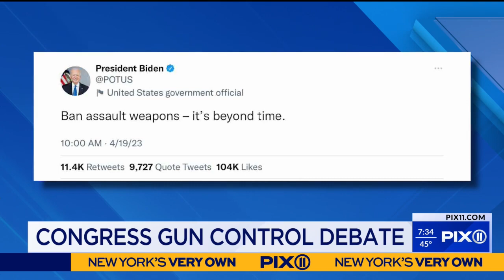Rep. Bowman discusses recent shootings in NY, Texis, Missouri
Rep. Jamaal Bowman joined PIX11 Morning News to discuss gun control in the wake of several high-profile shootings in New York and across the country.